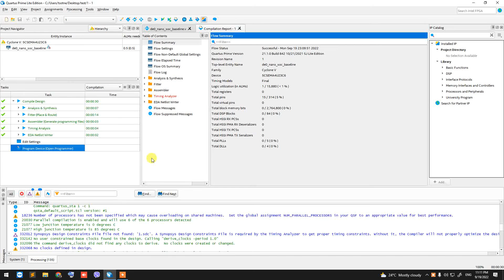configure SoC FPGA from Quartus